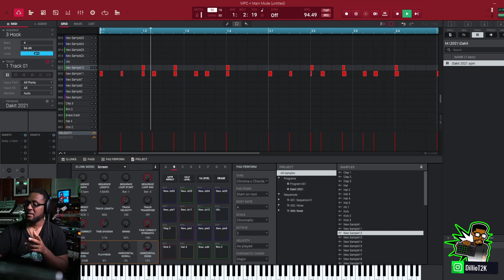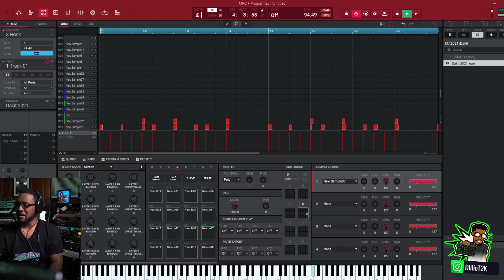MPC 2.10 How to turn your sequences into full length songs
Full legnth beats on the MPC 2.10 This video teachers you how to produce full length songs and beats on your MPC. Make sure you are using MPC 2.10

CASHAP: $DillioT2K